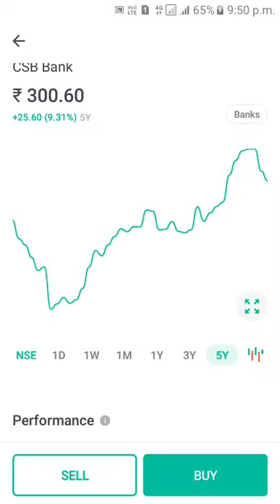csb bank share analysis